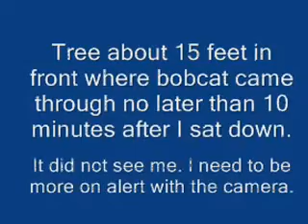DeerHuntingSeptember202012 0001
Just showing my trip into the woods and blind to see if anything was touched. It was not by any bear or deer. But after sitting for less than 10 minutes I did hear a branch break and within short time I had a bobcat within 15 feet. It did not see me until I got up. Really need to be a better wildlife photographer. Tomorrow will be trying another location since nothing is coming in. I did come across 4 deer as I drove Pence Lake Road out to County A.